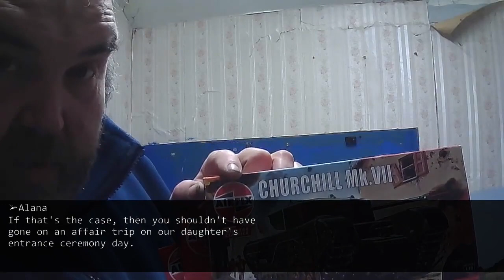Cheating Husband on A Business Trip Demands Photo of Our Daughter's Entrance Ceremony. So...